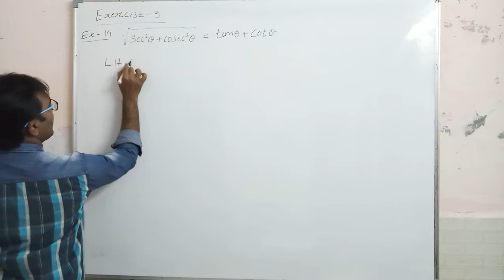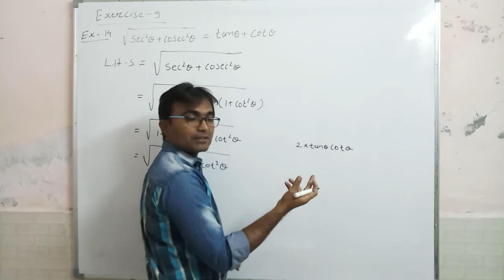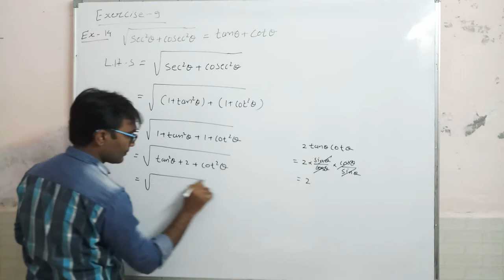Trigonometry Ex 9 Q - 14 class 10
Trigonometry class 10 GSEB or CBSE